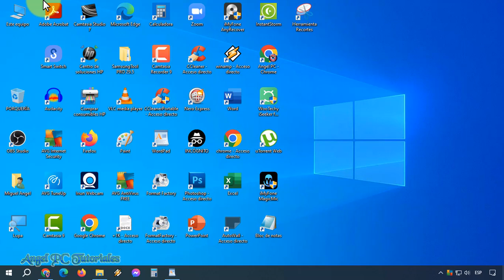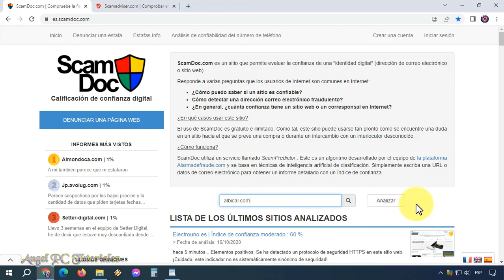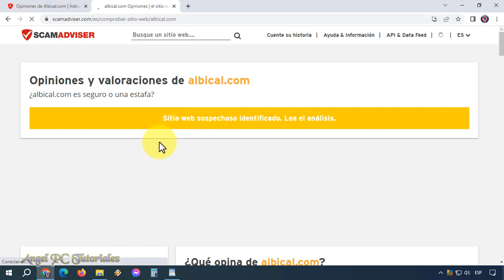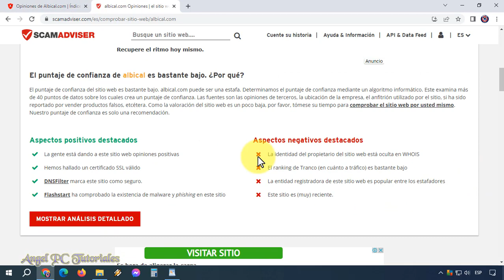COMO SABER SI UNA PAGINA WEB ES SEGURA Para Comprar, Recibir Pagos, etc. ✔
Cómo saber si una página web es segura. Explico cómo saber si una página web es segura y confiable, o fraudulenta; ya sea para comprar o recibir pagos, descargar, compartir información personal, etc. Para ello utilizaremos una excelente herramienta de dos sitios webs. Esta herramienta lo que hace es analizar profundamente la página de Internet que quieras, y te da un informe completo sobre la seguridad de la misma. NO TE DEJES ENGAÑAR. POR FAVOR, HAZ TODO LO QUE EXPLICO EN ESTE VIDEO TUTORIAL ANTES DE CONFIAR EN LAS COSAS QUE VES EN INTERNET.